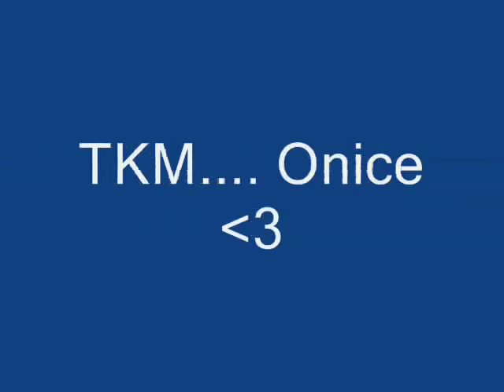onice flores y wendy flores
TE Amo Onice